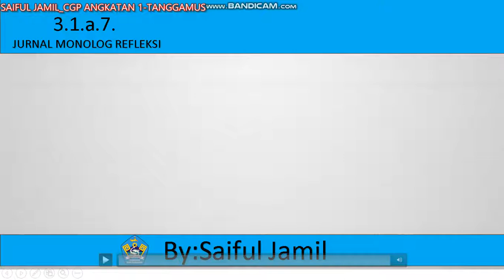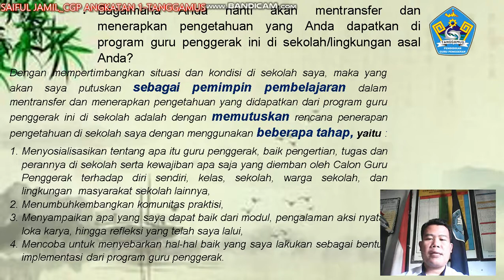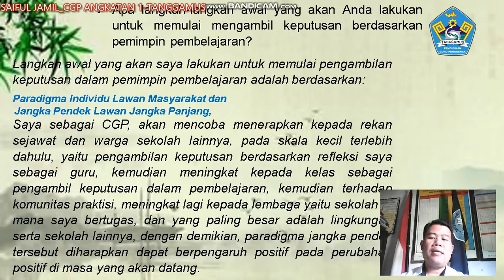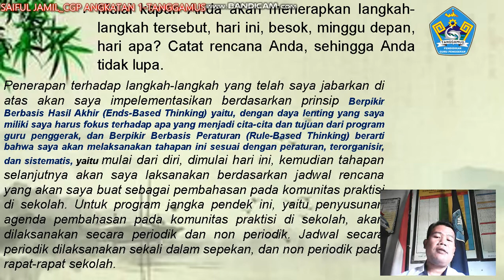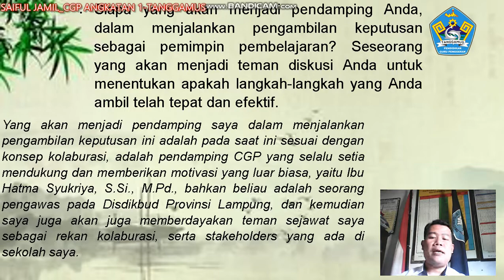13. JURNAL MONOLOG REFLEKSI SAIFUL JAMIL CGP 1 TANGGAMUS